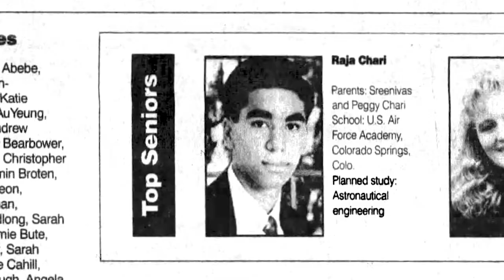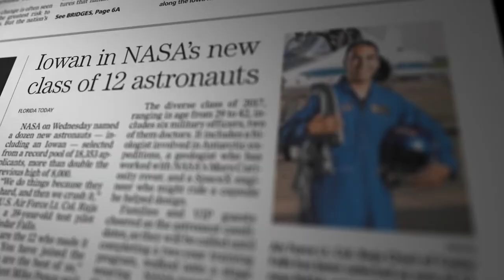Meet Raja Chari, Crew-3 Commander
It’s not every day that an astronaut commands a new spacecraft on his first-ever spaceflight, but NASA’s Raja Chari showed he was the man for the job.  Watch as Chari tells his own story of an Iowa childhood and Air Force career that led him to become an astronaut who led a multi-national crew on the third SpaceX Crew Dragon mission to the International Space Station.  Chari and his crewmates launched Nov. 10, 2021 for a roughly six-month-long mission.

Credit: NASA Johnson